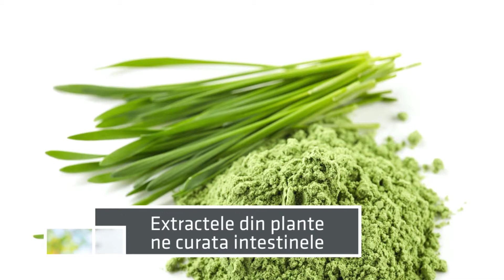Detoxicolon pulbere Dacia Plant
Detoxifierea este importanta mai ales primavara. Trebuie sa ne purificam si sa eliminam toxinele. Colonul e foarte important in procesul digestiei. Extractele din plante ne curata intestinele. Detoxicolon este obtinut din 15 plante. Semintele de in fac minuni in curatarea colonului. Semintele de Psyllium contin foarte multe fibre. Lemnul-dulce protejeaza mucoasa intestinala. Detoxicolon curata intestinele si elimina toxinele, accelereaza tranzitul intestinal, este un remediu natural sub forma de pulbere.